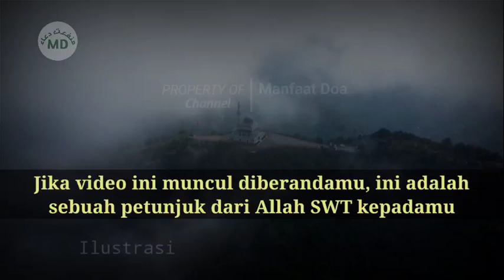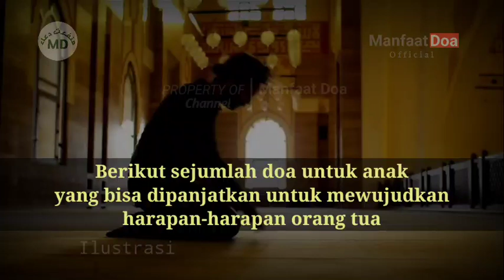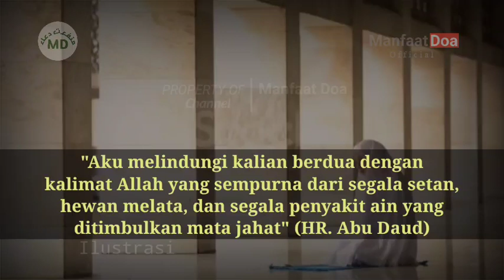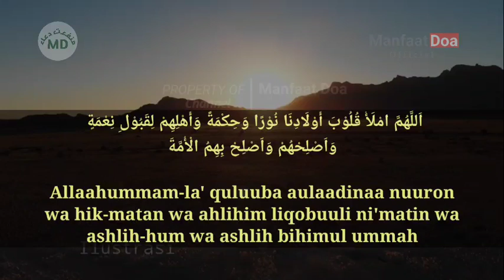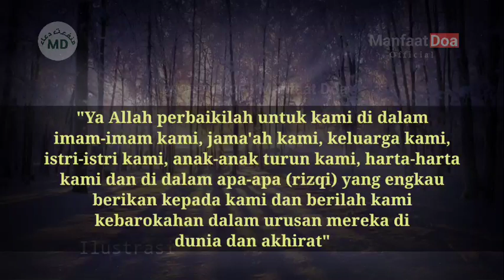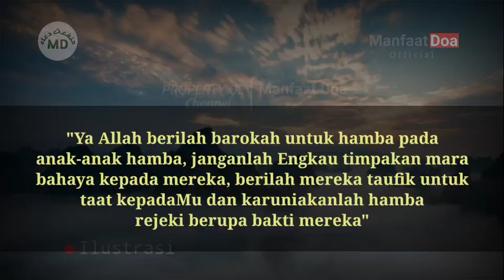DOA MUSTAJAB ORANG TUA UNTUK ANAK!! LENGKAP ARAB + LATIN DAN ARTINYA